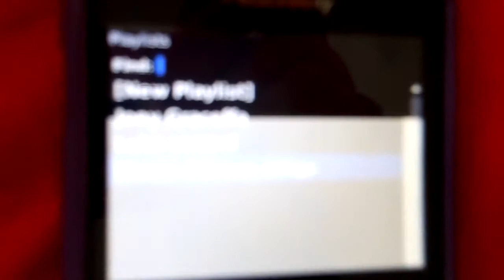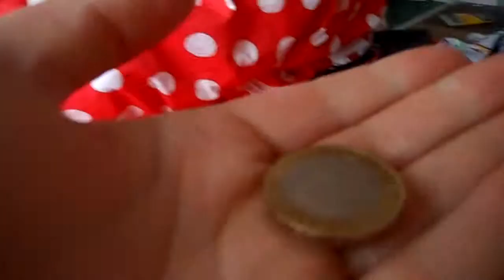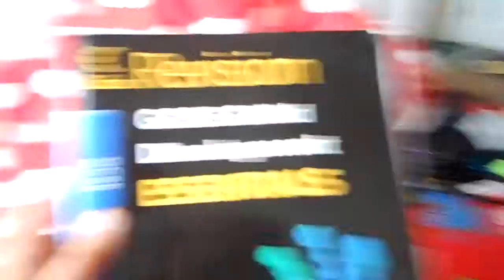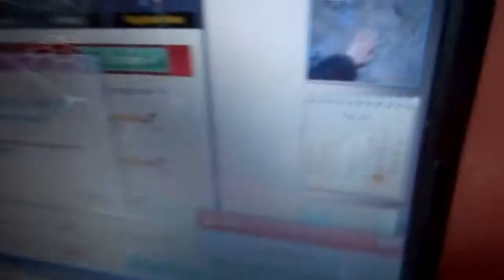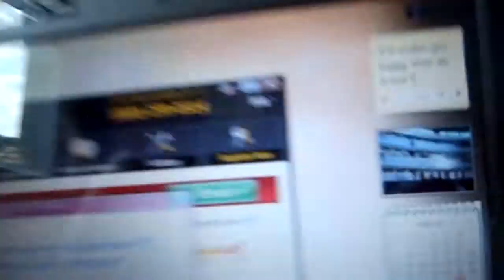(Emily Paraman) 31-05-14 Vlog